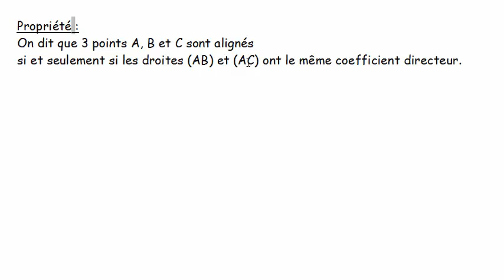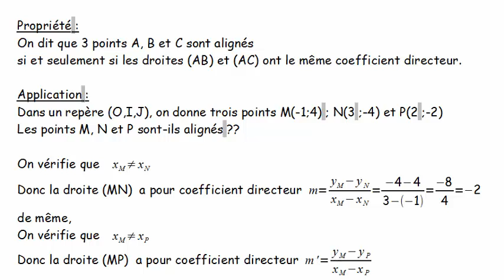Vidéo 9 : Prouver que trois points sont, ou non, alignés